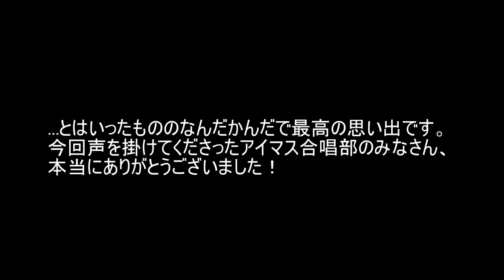【記念】太鼓の達人 「FLOWER（裏）」 フルコンボ（絶望） by未来先生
旅行帰りに空港で、、プレイまで一分半くらいオマケダイジェストが入ります。頑張って編集したので良かったら全部見てください*･ω･)